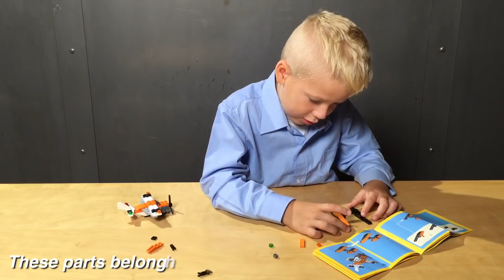BRUDER Spielwaren ♦ TRUCKS and CRANES for Children ♦ Kids playing Bruder outdoor!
BRUDER_Spielwaren Dickie_Toys 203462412 Mega Crane Children play;

BRUDER Spielzeug TOYS for kids (best of no.24) showing Dickie Toy Cranes & Bruder toy_Trucks Liebherr Autokran LKW;

All on huge Bruder Bworld construction site with Bruder Dozer, Bruder Radlader, Bruder Wheel Loader, Bruder Mack Tipper Trucks!

Best of Jack's WORLD Bruder Spielwaren UNIVERSE (Vol. 21) @PETE RUPPERT TOY UNIVERSE,
Republic DRIVE Bruder Spielzeug KIDs Toy paradise;
AllGLORY2theLORDjesus!